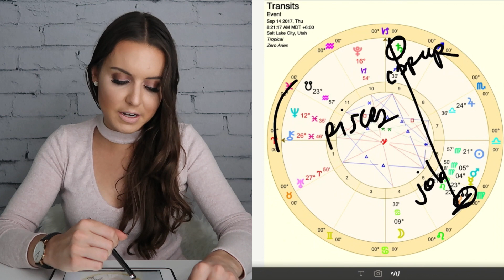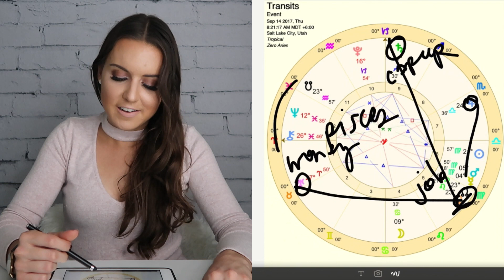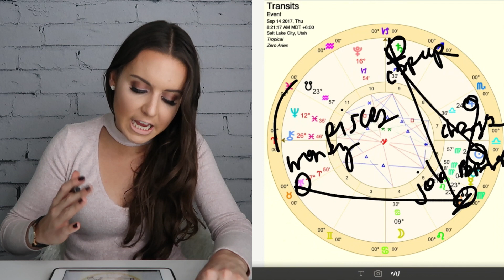Pisces 11-18 September 2017 "GIVING RELATIONSHIPS YOUR ALL" Weekly Horoscope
Here is your Pisces horoscope for the week of Monday, September 11 to Monday, September 18, 2017:

There are lots of changes going on in your job or daily routines so that you can create more of a life or career that resonates more truly with your heart. It may require you, however, to have some major moments in relationships and with other people.

You're going to have to figure out how other people can help you to create the life you really want, and how you can help other people to create the life they want!

The goal here is not to neglect your relationships — thinking that they are too much work or very confusing. The goal here is to... learn how to bring your relationships on board with you.

Your can work better with people, and they can work better with you! Keep on it. But it may just require you to be more disciplined than you would like, and to look very closely at all of the details.

Get a good plan in place to tackle all the things you need to tackle, and make sure other people hold up their end of the bargain too.

If you are giving your relationships all you've got and genuinely want to make something work, then why shouldn't they be equally willing to do the same for you?